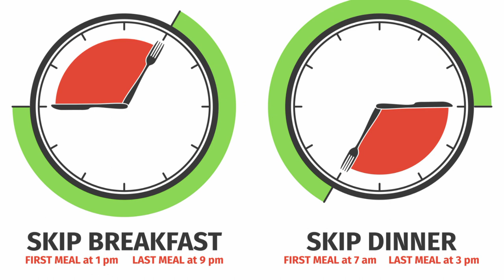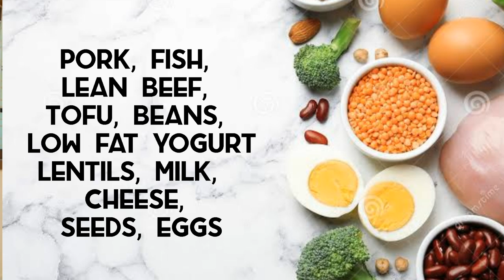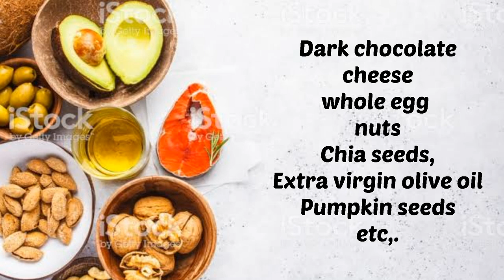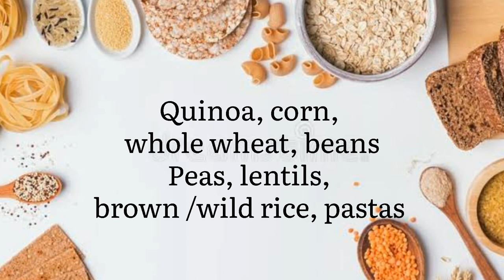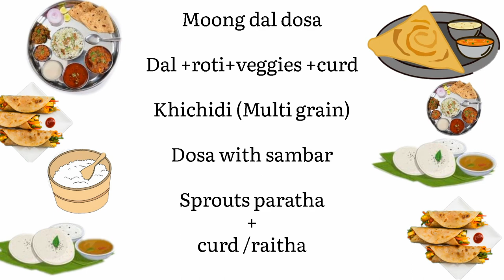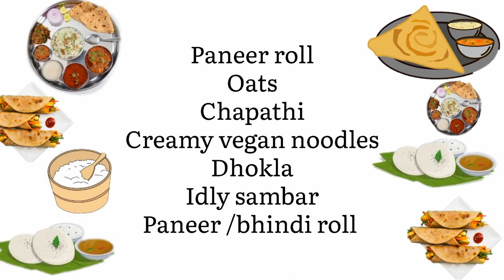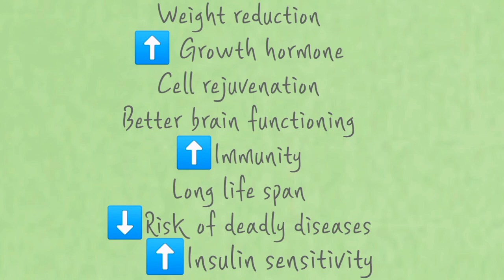What CAN WE EAT AND DRINK IN INTERMITTENT FASTING and BENIFITS || TIPS TO MAKE A DIET PLAN (telugu)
Hey everyone! So here's all the possible information under one roof about what all you can eat and drink in your IF
So buckle up and start your journey right now.
 And be cautious about your health, these are the general techniques and your gut may not support some of these, so take care.